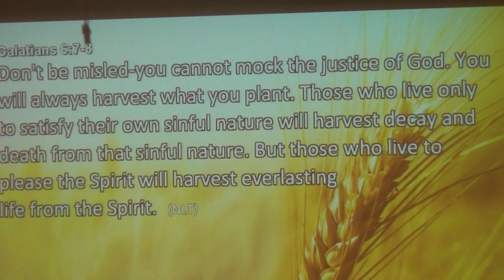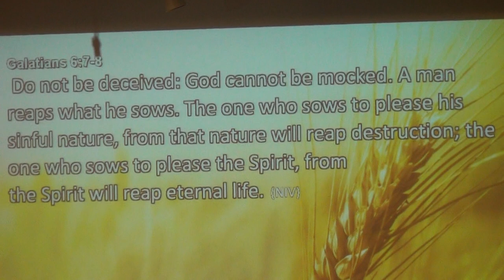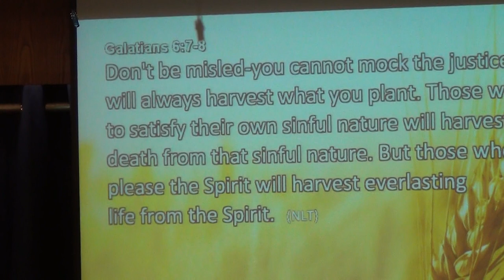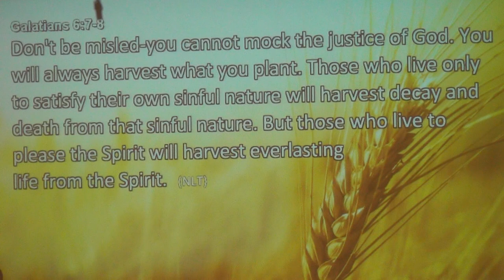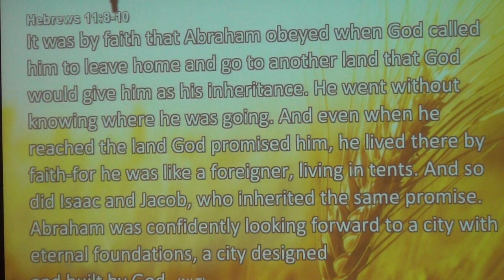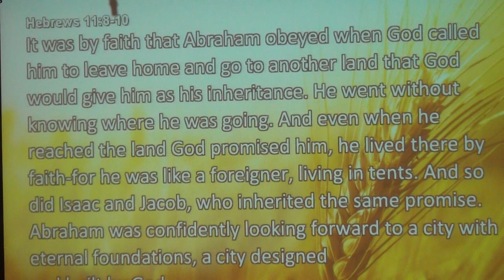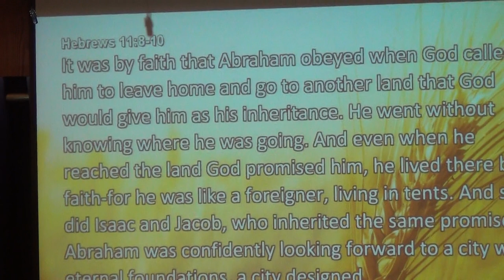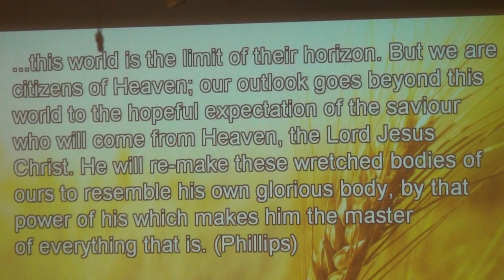What Are You Planting? - Conclusion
What are you sowing in your lives right now? Parents what are you sowing in your children's lives? Remember--Don't let this world be the limit of your horizon. "...you will always harvest what you sow..."
Sunday Sermon by Pastor Jennifer Nolin - 11 May, 2014